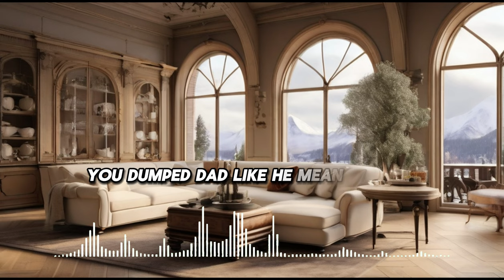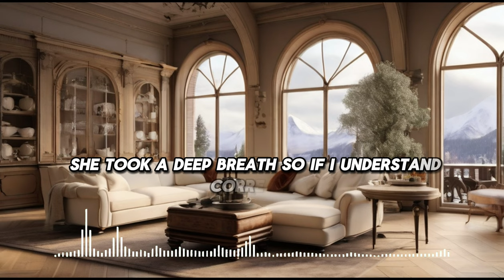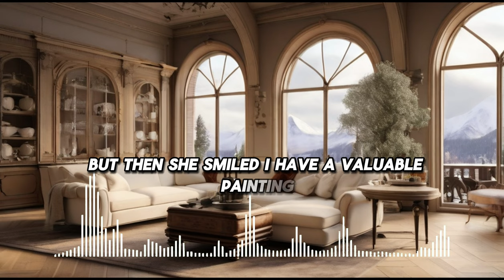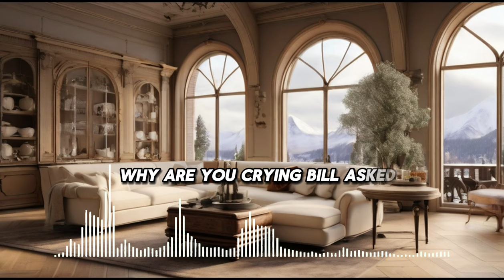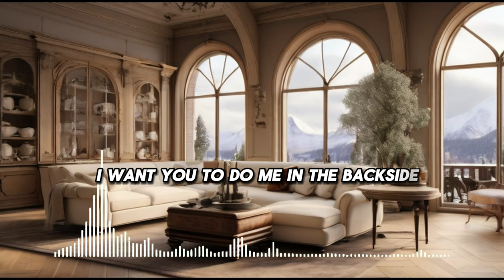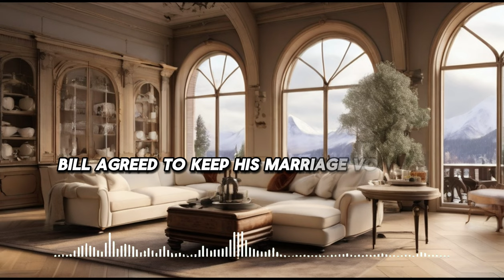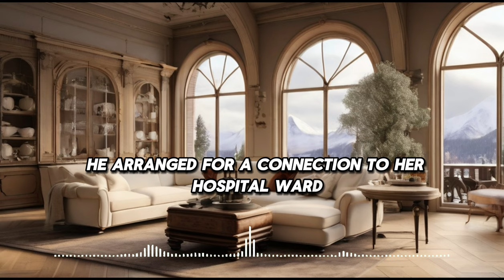The smart husband gets spectacular retribution The cheating wife thought she had fooled her husband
The smart husband gets spectacular retribution.The cheating wife thought she had fooled her husband. Cheating Wife Stories, Reddit Cheating Stories, Audio Story